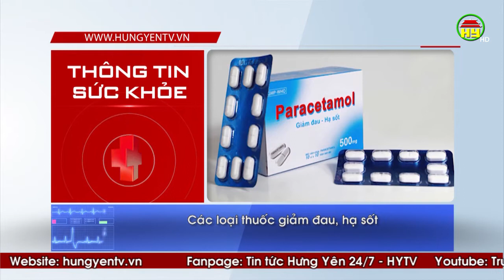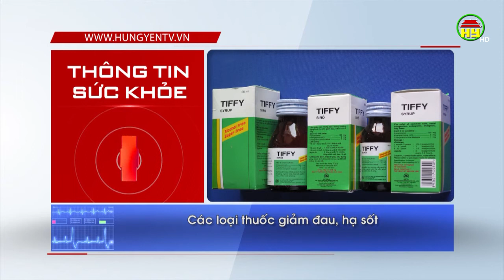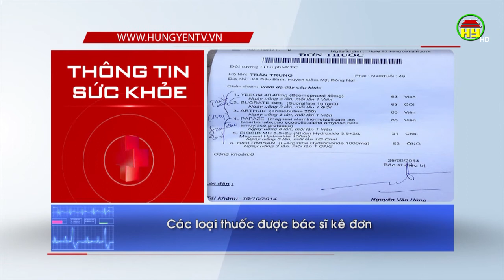Những loại thuốc nên có trong tủ thuốc gia đình vào mùa dịch